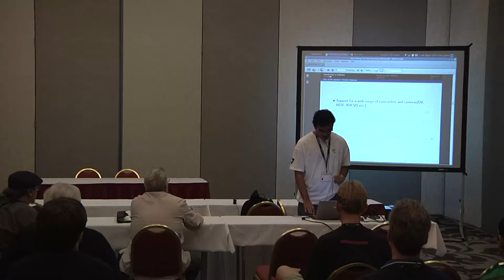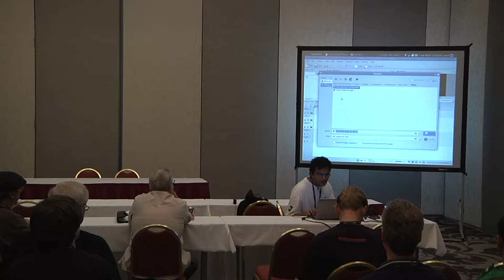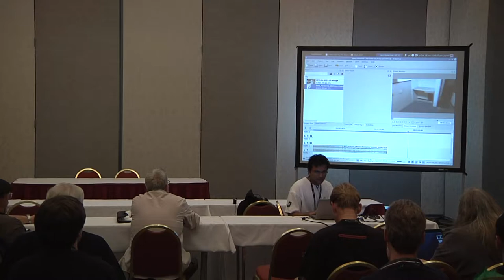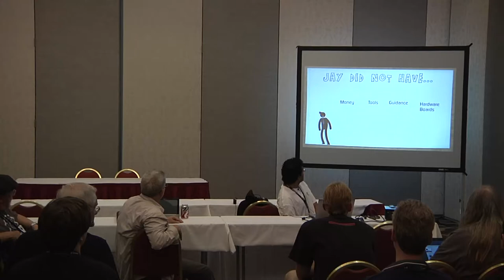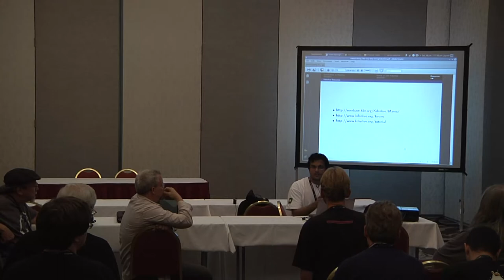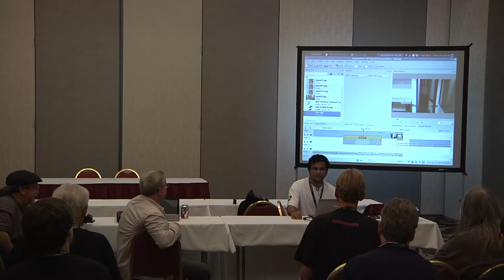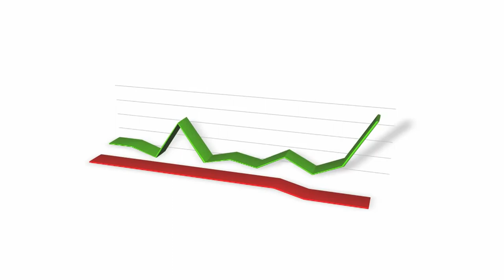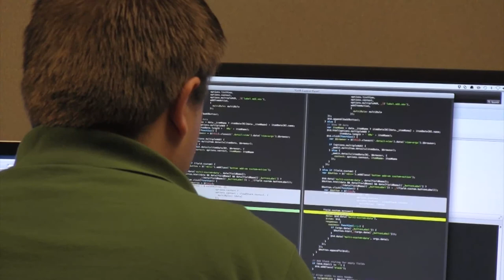2013 SouthEast LinuxFest - Jayneil Dalal - Video Editing The Easy Way Using Kdenlive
2013 SouthEast LinuxFest
Jayneil Dalal
Video Editing The Easy Way Using Kdenlive